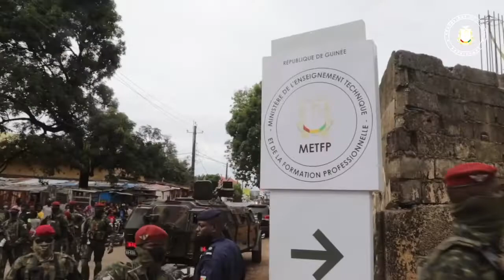🎥 | Enseignement professionnel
🎥 | Enseignement professionnel : le Colonel Mamadi Doumbouya pose la première pierre de l'école des chemins de fer
Le président de la Transition, Colonel Mamadi Doumbouya s’est rendu ce mardi 28 juin 2022 à Simbaya, dans la commune de Matoto. Il y a procédé à la pose de la première pierre du projet de construction et de relocalisation de l'école des chemins de fer. En compagnie du ministre de l'enseignement technique et de la formation professionnelle, Alpha Bacar Barry, le chef de l’Etat a fait le tour du site qui devra accueillir le centre de formation des futurs cheminots de Guinée.